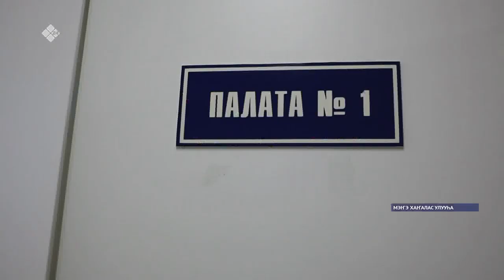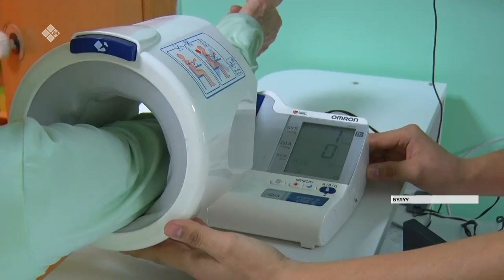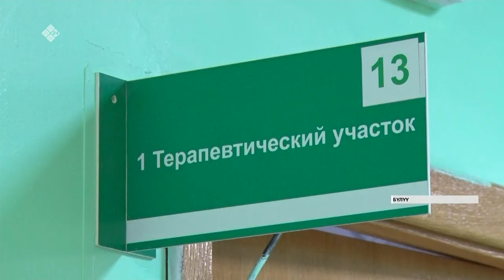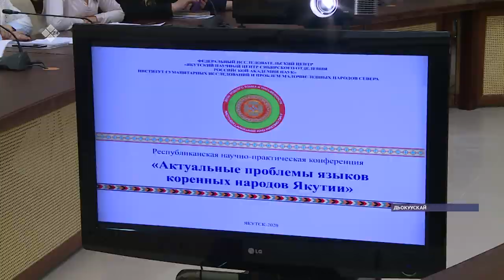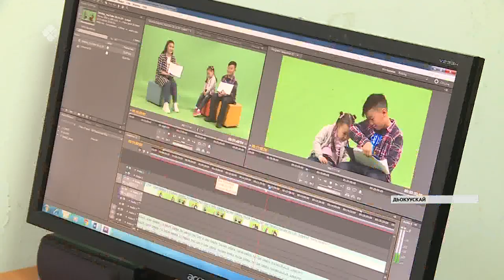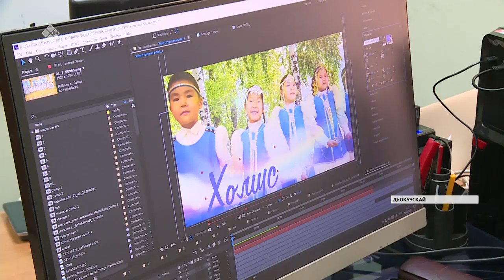«Саха сирэ» информационнай биэрии. Олунньу 14 күнэ, 13:30 ч